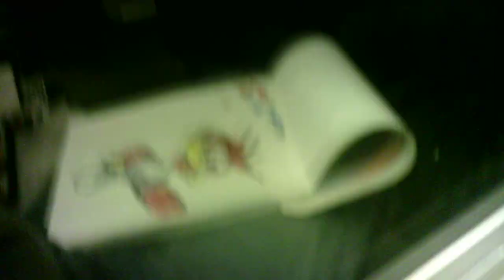"storm after the calm 8 F071224"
WIP 8
Good morning...and evening!
Destination: Straight home after work
Drawing and painting Woody Woodpecker (with black ink, ink wash, color pencils, and watercolors) in my journal on my late-night (10:45 PM) commute home from work.
Continued drawing over Cheerios, a couple of bananas, and a cup of black coffee in the employee breakroom before I started my 1-9 PM shift. 🚆🚝🖌☕